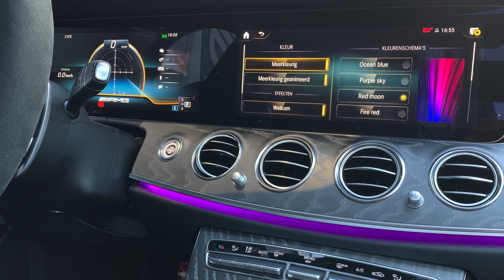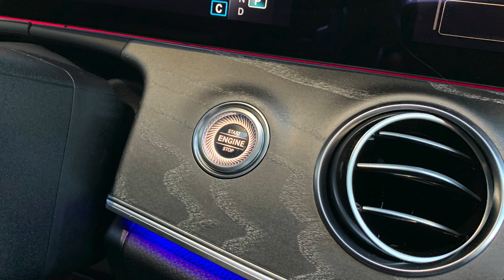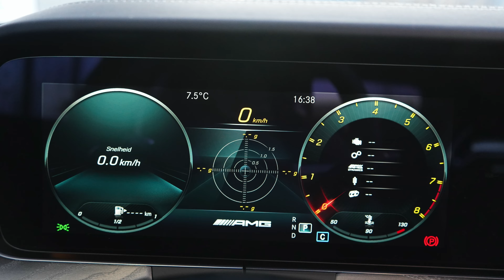New! 2021 Mercedes E63 S AMG (612hp) | Loud Exhaust SOUND, Startup, visual review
In this video you can see the brand new 2021 Mercedes AMG E63S, the first one delivered in the Netherlands. This brand new sedan of Mercedes will be an important competitor of the BMW M5 and the Audi RS6 and RS7. This new model has a reshaped grill design which features a larger Mercedes emblem. Also revised headlights, 20 inch wheels and a restyled rear diffuser. Inside the car you will see a new AMG steering wheel and the famous Infotainment system with the MBUX Interface. Price in the Netherlands more than 200.000 euro, in the US the price will start at 110.000 dollars.\

Specs:
- V8 Twin turbo engine
- 612 Hp (450 kw) and 850 NM
- Topspeed: 300 km/h
- Acceleration: 0-100 km/h in 3.4 s
- Colour: Obsidian Black metallic

Supercar_channel_0